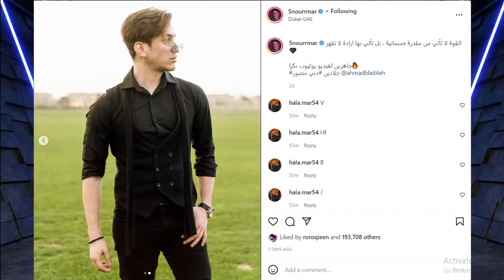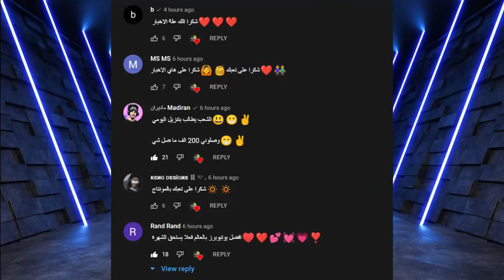قمر الطائي تسب نور مار وتنهي علاقتها بنور مار وخطف بيسان وفديو بدون ملابس جريء وتهجم المتابعين عليها